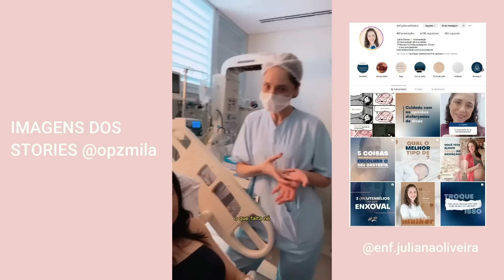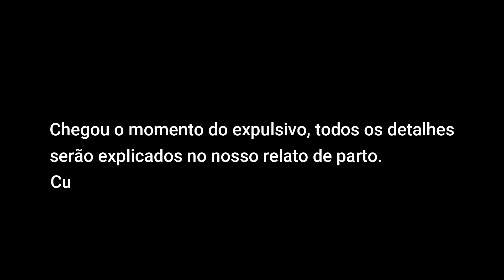MEU PARTO NORMAL COM E SEM PLANTONISTAS PRO MATRE PAULISTA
Nesse vídeo vocês vão ver como foi o meu parto normal com e sem plantonistas da Pro Matre Paulista. teremos mais detalhes sobre o nascimento da minha filha no próximo vídeo relato de parto e poderemos contar tudo com mais detalhes.

Atendimento presencial e online
Exercícios pélvicos para o parto
Consultora de amamentação
Consultoria de Enxovais
Cursos Personalizados - Cuidados com o bebe, parto, pós parto, amamentação e diversos conteúdos educativos e informativos